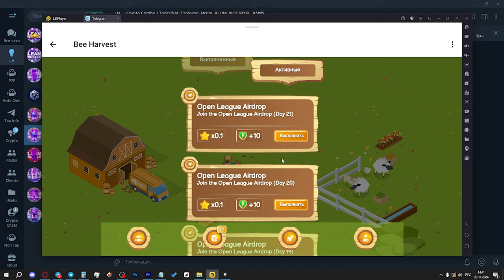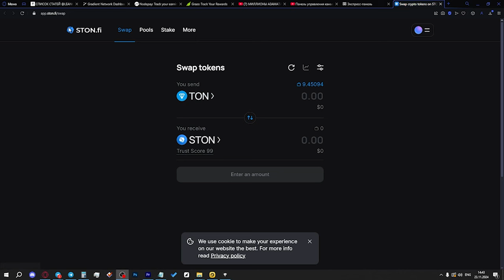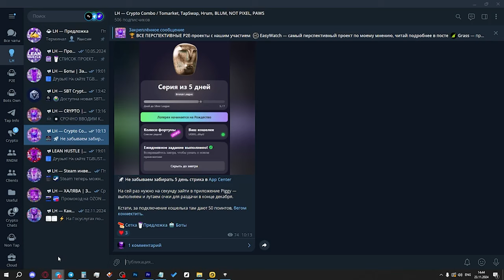BEE HARVEST — ЗАРАБОТОК на ПЧЕЛАХ в ТЕЛЕГРАМ! НОВАЯ ТОП-ТАПАЛКА на TON! КАК ПОЛУЧИТЬ АИРДРОП?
Сегодня обсудим нового бота, в котором УЖЕ залистился токен и его можно зарабатывать ПРЯМО СЕЙЧАС, да-да, не нужно утомительно ждать кучу времени непонятно чего, а можно забрать котлету прямо сейчас. В ролике подробно рассказал о всех механиках, которые помогут эффективно фармить мед и обменивать его на токены $AMBAR